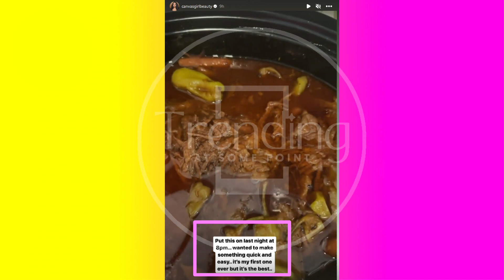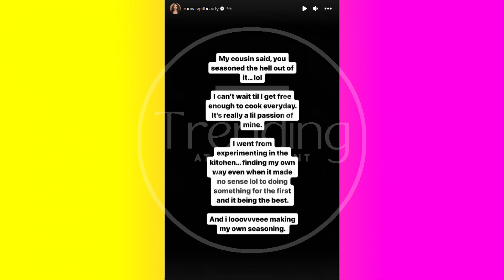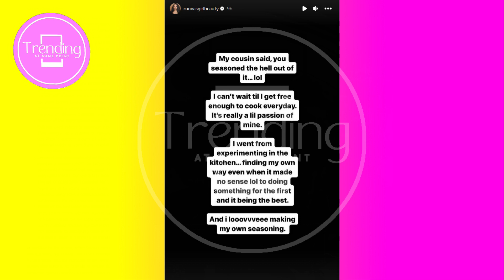STORMI STEELE Won't Focus On Back Orders, Instead She Hints At Another Product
Stormi Steele continues to do a whole lot of not focusing on clearing up the back orders for her hair products and body glaze from Canvas Beauty Brand, allegedly. Yes some can do more than one thing but the Better Business Bureau reviews aren't looking great at all with an F rating. I truly think if she would scale back she could turn her business around but she seemingly chooses to look the other way.

The views expressed herein are alleged and presented solely as my opinion.